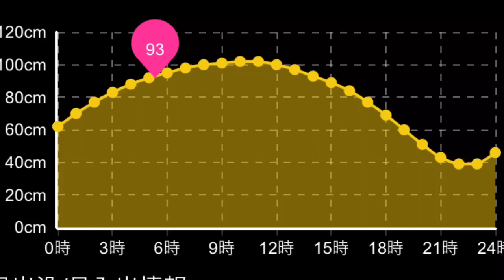7時半！ハネ祭りスタート(^ ^)fishingmax芦屋店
エビ撒きハネ好調の南芦屋浜！
今日は7時半からアタリ出しました(^ ^)